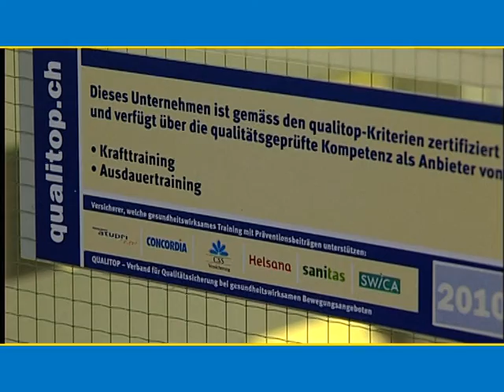Aktiv Training AG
Modern eingerichtetes Trainingscenter mit Krafttraining und Ausdauertraining und Blick auf den Rheinfall bei Schaffhausen